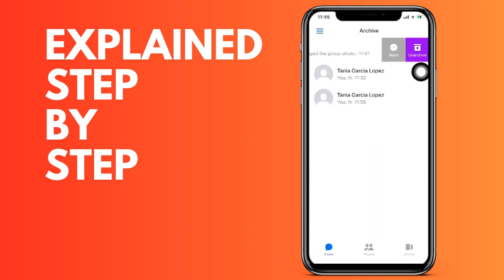How to archive a group in FaceBook Messenger IOS and Android